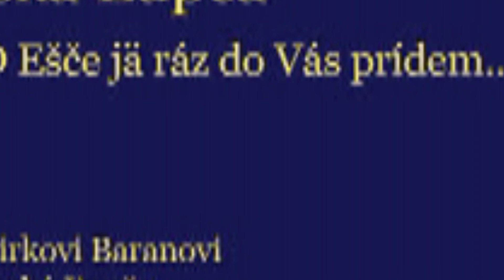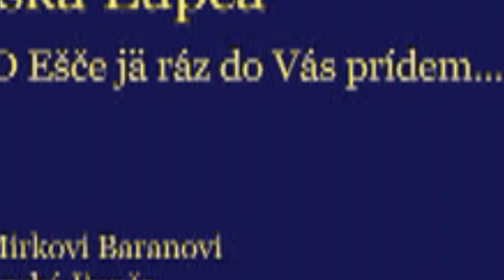Tribute to Miroslav Baran - A great slovak folksinger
Miroslav Baran (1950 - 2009) was a great Folksinger from the Gemer- Region in Slovakia.
This is a special broadcast from Radio Bratislava (Radio Slovensko) to Miroslav Baran, recorded Summer 1994, on AM.

1. Radio Bratislava Jingle and Salutation 00:14
2. "Kobi mi to džiavšä dali" 01:09
3. "Pod horou datelina" (???) 04:06
4. "Hej, idem, idem" 05:39 accompanied by the OĽUN Radio Bratislava with their leader and 1st violinist Štefan Molota.
5. "Idem, idem, lebo musím" 08:37
6. "Ešče jä ráz do Vás prídem" 12:54
7. Farewell and Jingle Radio Bratislava 16:13

Miroslav Baran (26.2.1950 Ratkovské Bystré - 2.4.2009 Slovenská Ľupča) - pedagóg, folklorista, spevák ľudových piesní, hráč na kontrabas, spracovateľ ľudových piesní. V r. 1974 absolvoval štúdium na PF v Banskej Bystrici, odbor hudobná výchova. Pôsobil v Tisovci, Revúcej a od roku 1984 na ZŠ v Banskej Bystrici ako učiteľ špecializovanej hudobnej výchovy, kde dosahoval výborné výsledky, viedol detskú ľudovú hudbu Sedmokráska a jeden čas bol aj riaditeľom Základnej školy na Kuzmányho ulici v Banskej Bystrici. Upravoval ľudové piesne pre súbory Dratvárik, Spievanky, Sedmokráska, Slnečnica, Ekonóm a pre verejné rozhlasové nahrávky. Pôsobil vo folklórnych súboroch Mladosť, Partizán a Borievka, ktorej bol spoluzakladateľom. Hrával v rozhlasovom orchestri Slovenského rozhlasu Banská Bystrica a hosťoval aj v ďalších muzikách na kontrabas. Veľmi úspešný bol aj ako sólový spevák a s ľudovou hudbou Róberta Puškára nahral svoje samostatné CD pod názvom Ej idem, idem... Ako muzikant precestoval temer celú Európu. Bol autorom rozhlasového cyklu relácií o Gemeri. Jeho populárna rozhlasová relácia Fujarôčka moja (v rádiu Lumen), priblížila mnohé ľudové zvyky, obyčaje, folkloristické osobitosti a krásy slovenskej ľudovej piesne.

Miroslav Baran (26/02/1950 Ratkovské Bystré - 02/04/2009 Slowakischen Ľupča) - Pädagoge, Volkskundler, Sänger von Volksliedern, Bass-Spieler, Herausgeber von aufgearbeiteten Volksliedern, uvm. 1974 Studium an der PF in Banska Bystrica, Abteilung für Musikpädagogik. Er arbeitete in der Tisovec Revúcej und seit 1984 an der Grundschule in Banska Bystrica als Lehrer im Fach Schulmusik, welche hervorragende Ergebnisse, bei Kindervolksmusik erreicht hat. Später war er der Direktor der Grundschule Kuzmányho Straße in Banska Bystrica. Herausgeber von Volksliedern für die Musikgruppen Dratvárik, Spievanky, Sedmokráska, Slnečnica, Ekonóm und öffentlichen Rundfunkaufnahmen. Er arbeitete in den Volksgruppen Mladost, Partizan und Borievka, die er mitbegründete. Er spielte in der Radio-Sinfonieorchester des Slowakischen Rundfunks Banska Bystrica und erscheint in anderen Musikrichtungen am Bass. War auch sehr erfolgreich als Solosänger und Volksmusiker. Von Robert Puskar nahm er seine CD Single namens Ej, idem, idem ... Als Musiker hat er fast ganz Europa bereist. Er war der Autor von Radioprogrammen des Gemerer Lieder Zyklus. Seine populäre Radioshow Fujarôčka (Radio Lumen) führte die Hörer in viele Traditionen, Bräuche, Folklore Individualität und Schönheit der slowakischen Volksliedern ein.